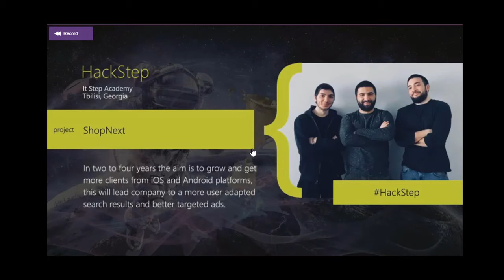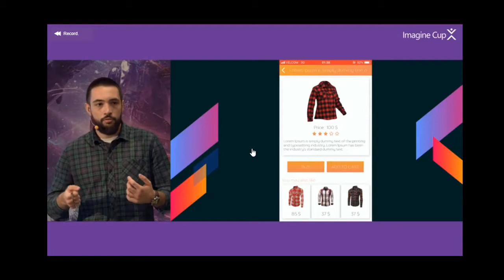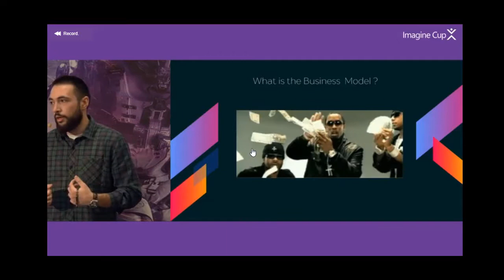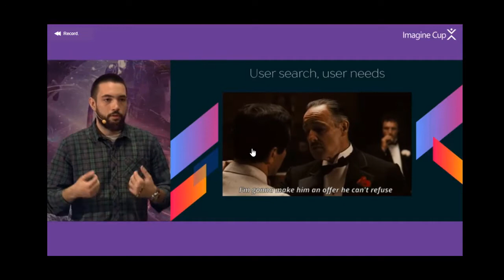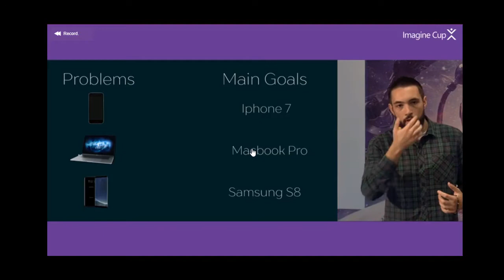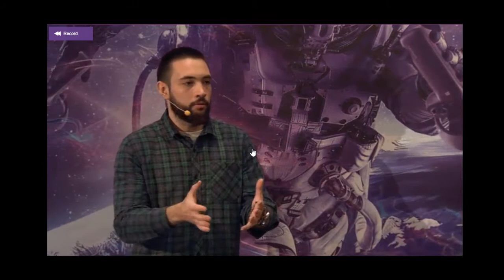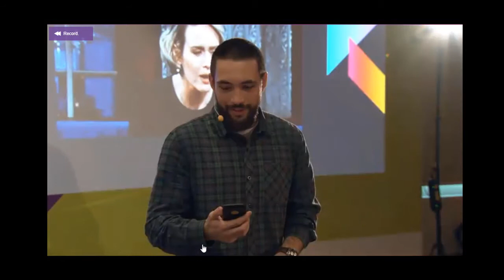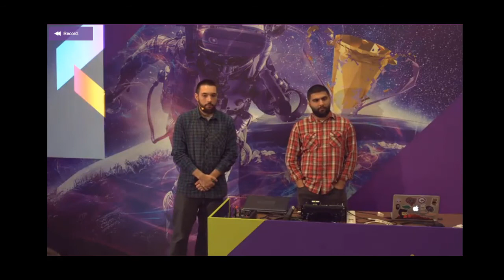IT აკადემია Step - ის ლექტორები 2018 წლის Microsoft Imagine Cup -ზე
IT აკადემია Step - ის პროგრამირებისა და კომპიუტერული მეცნიერების ლექტორების თორნიკე გომარელისა და გიორგი ლეკვეიშვილის წარმატებული გამოსვლა 2018 წლის Microsoft Imagine Cup -ზე.